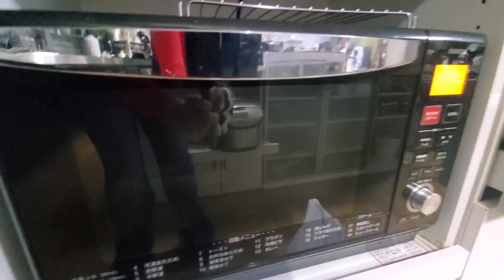vlog! deliciando😋lanche simples, pao,ovo,maionese. e bolinho de chuva☔!?